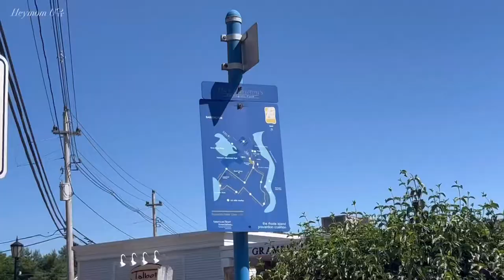🇺🇸Vlog~ East Bay Bike Path. 🚴🏻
The journey is the adventure.
소중한 추억을 만들고 함께 나누는 채널.
A channel where we make precious memories and share them together.😄🚲⛰️🏝️💓